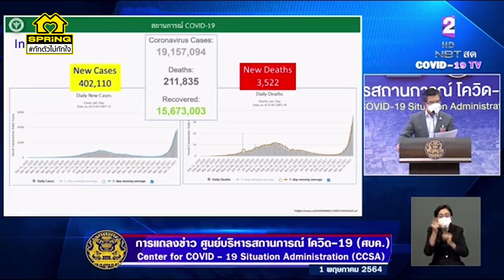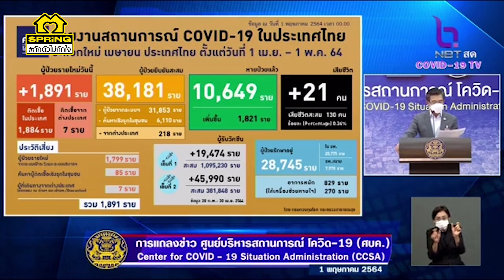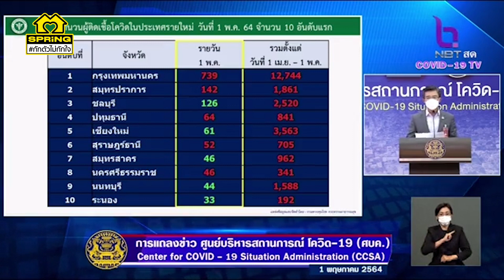โควิดวันนี้! ยอดดับพุ่งนิวไฮ 21 ราย กทม.ติดเชื้อรายใหม่สูงสุด 739 ราย | กักตัวไม่กักใจ | SPRiNG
สถานการณ์การแพร่ระบาดของโรคติดเชื้อไวรัสโคโรนา หรือ โควิด19 วันนี้ พบผู้ติดเชื้อโควิด19 เพิ่มขึ้นอีกครั้ง โดยผู้เสียชีวิตพุ่งวันเดียว 21 ราย ขณะที่ผู้ติดเชื้อสะสมทะลุ 67,044 ราย ด้าน 10 จังหวัดติดเชื้อสูงสุด กทม.อันดับ 1 พบ 739 ราย